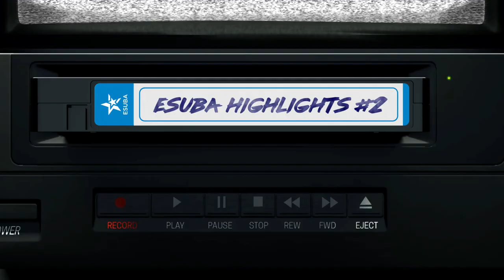eSuba vs Cyberwolves | CS:GO Highlights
Co důležitého se stalo v utkání ESEA playoffs proti celku 🇵🇱 Cyberwolves?

V novém formátu videí se zaměřujeme na sestřih nejdůležitějších okamžiků zápasu. Jak se vám reportáž líbí? 💙